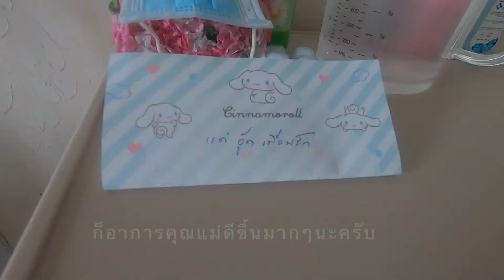BubbaMama | กายบริหาร 5 ท่า ช่วงหลังพักฟื้นผ่าตัดเต้านม | 5 Excercise Posts after Breast Surgery.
Instagram at "bubbaxbudd"
(Please kindly DM for requesting)

สิงหาคม 2563 | August 2020

หลังการผ่าตัด  Breast Cancer ของคุณแม่ ต้องทำกายภาพเพื่อไม่ให้แผลยึดและไม่ให้เกิดผังผืดติด ถ้าชอบคลิปนี้ ฝากคอมเม้นท์ กด Like หรือ Share ได้นะครับ ขอบคุณครับ